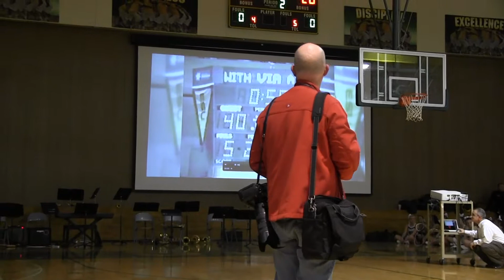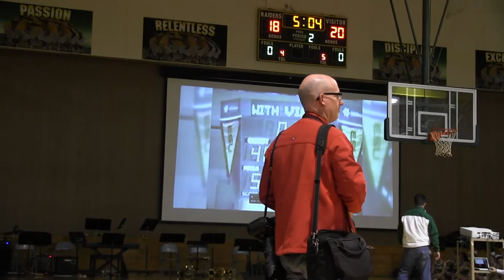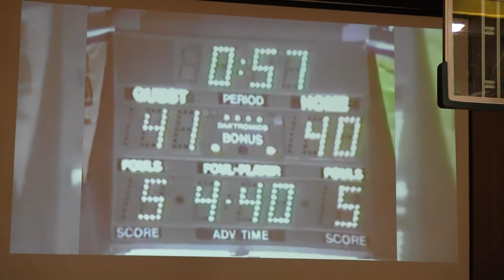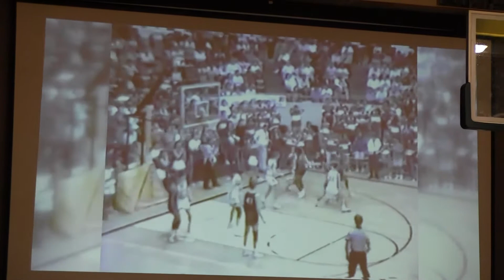KSMS 1990 Basketball State Champ Reunion